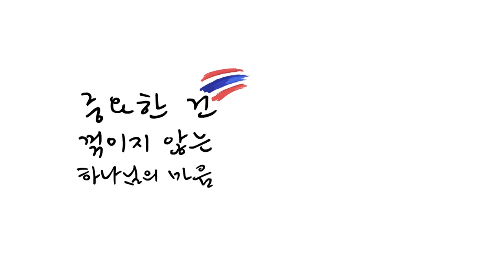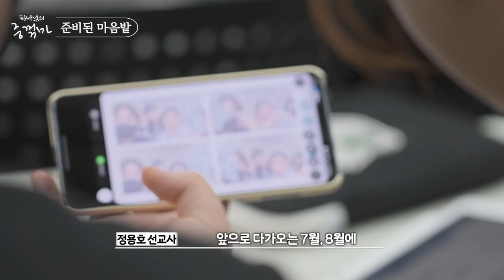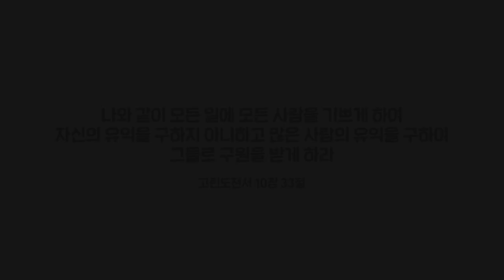중요한 건 꺾이지 않는 하나님의 마음ㅣ2023 CCC 여름수련회 셋째 날 주제영상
2023 CCC 여름수련회 셋째 날 주제영상
중요한 건 꺾이지 않는 하나님의 마음

Producer 최진일
Editing 최진일
Writing 황애리
Cam 이진희, 최진일
Mission Team 2023 J Filmschool 태국방콕팀
Production VLM 영상사역부 "Studio MILESTONE"